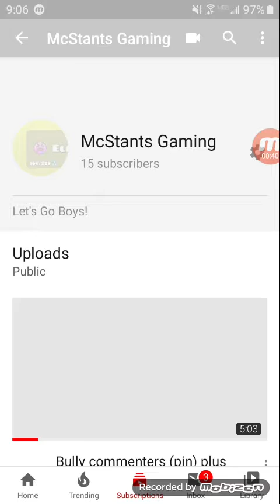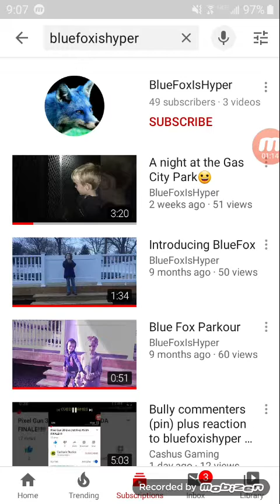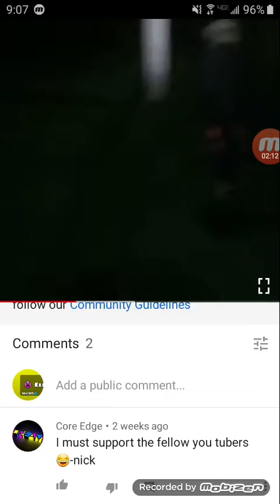My New YouTube Name (pin) another reaction vids of bluefoxishyper